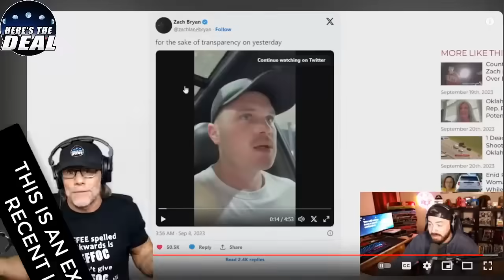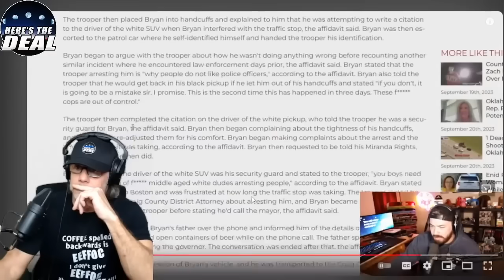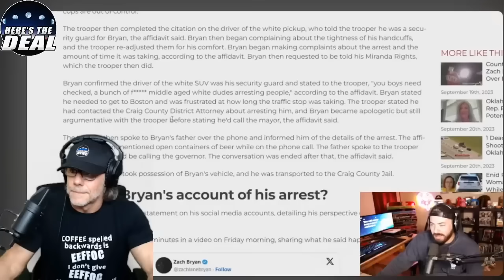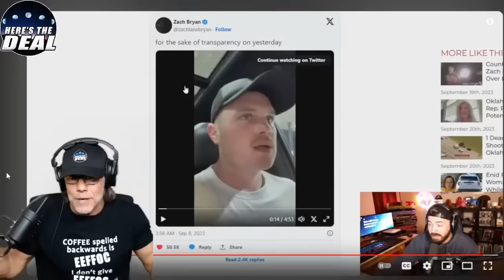The ULTRA POPULAR Donut Operator PSYOP